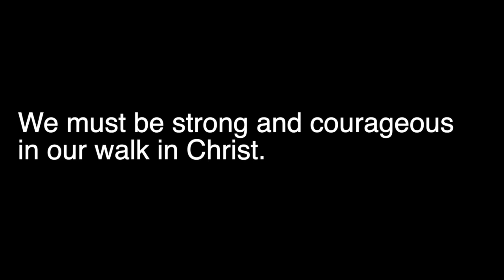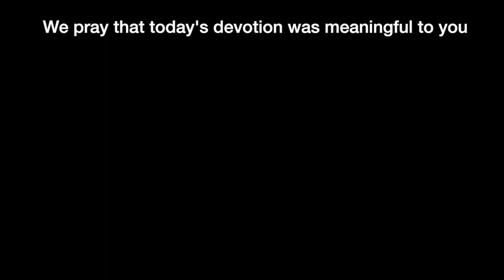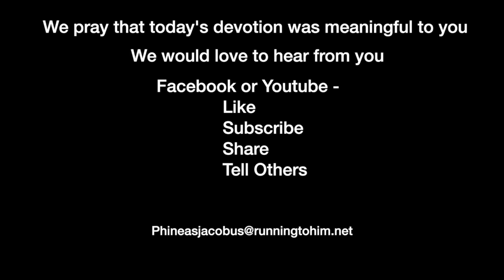Devotion 1-25-2023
We must be strong and courageous in our walk in Christ.

Today we will read Joshua 1-5 and concentrate on Joshua 1:6-9.

Joshua 1:6–9 (NASB95) — 6 “Be strong and courageous, for you shall give this people possession of the land which I swore to their fathers to give them. 7 “Only be strong and very courageous; be careful to do according to all the law which Moses My servant commanded you; do not turn from it to the right or to the left, so that you may have success wherever you go. 8 “This book of the law shall not depart from your mouth, but you shall meditate on it day and night, so that you may be careful to do according to all that is written in it; for then you will make your way prosperous, and then you will have success. 9 “Have I not commanded you? Be strong and courageous! Do not tremble or be dismayed, for the LORD your God is with you wherever you go.”

Let’s look at God’s commands to Joshua to be strong and courageous. In verses 6, 7, 9, and 18, Joshua is told to be strong and courageous. The first time God tells him that the people will possess the land, based on the promises God previously gave. The second time, found in verse 7, God tells him to be courageous in studying and keeping the Scriptures and God’s command. Verse 9 reminded Joshua not to tremble or become dismayed. These two words carry the idea of being terrified or depressed about a situation Joshua may find himself in. And while not in our reading, verse 18 reminds Joshua to be a strong leader and not be fearful of punishing people who rebel against him.

God has given us promises. Christ, in Matthew 28:19-20said He would always be with us and to not be afraid. Like Joshua, we should rely on God to keep His promises. God doesn’t fail. Think of the times He brought us through sickness, stress, stumbling, and struggles. As we place our faith in Him, He takes us through the bad times, always helping, always reaching out to hold us.

It takes courage to stand up to those things in our lives that would take precedence over studying the Scriptures and placing their truth into our lives. There are those today who would have us deny the Scriptures and traditions of the Church to accept sinful behavior and even declare that those sinful thoughts and actions are gifts from God. Yet, we must stand firm and battle those ideas.

We must be strong in battle. Sometimes in our lives, Satan will bring his minions against us. Our world today might be such a time. More and more people are siding with sin and actively seeking to destroy, mute, or influence us. I read a story about some people who were catholic sue a printing company, also run by a catholic couple because they would not print flyers advertising a pro-choice event. The printers finally prevailed in the lawsuit at the cost of thousands of dollars and lost business. We must be prepared for such battles.

Finally, we must exercise church discipline against those who actively sin against God. We cannot be afraid because we might “lose” some members. If they are rebelling against God in their actions, they must be called out in love looking to restore them. The church is a hospital for those who are spiritually ill. But if the patient refuses to take the medication, they should be discharged just as a hospital would.